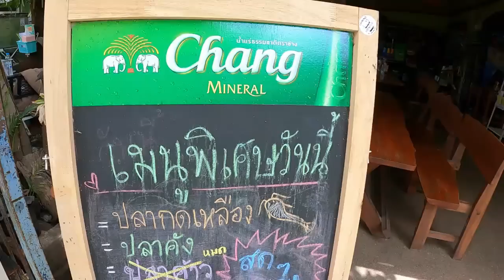ปิ้งปลากด ส้มปลาโด แดดเดียวชะโด ตำบักหุ่งสาวลาว แซ่บในซอยโคราช